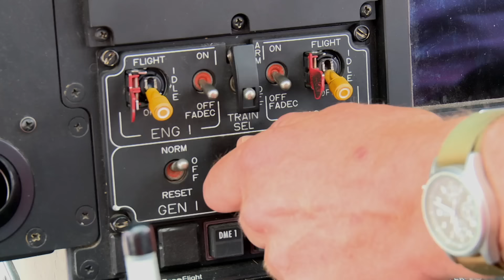Air Ambulance ER: Young Boy Gets Knocked Down by a Car | Medical Documentary | Reel Truth. Science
The Hampshire & Isle of Wight air ambulance team are sent to treat a young boy who has been knocked down by a car and is has a serious head injury. Plus, the team are called out to perform emergency treatment on an 86 year old woman who has fallen over and snapped her foot and ankle.